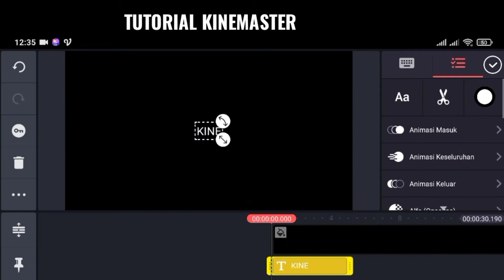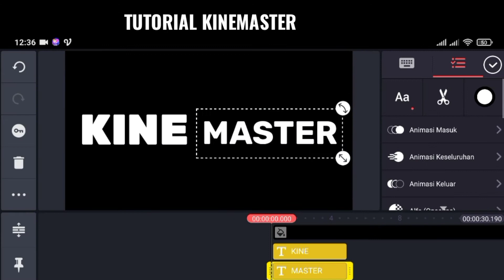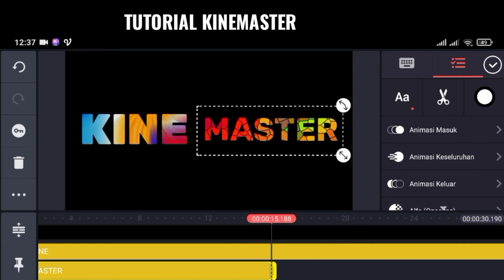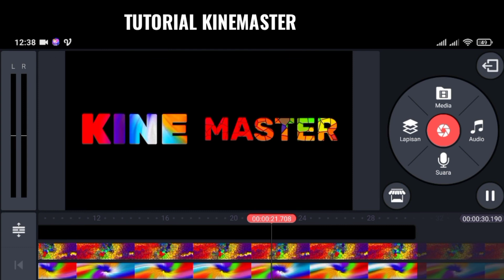Cara Membuat Tulisan Tampilan Cantik Animasi || Tutorial KINEMASTER